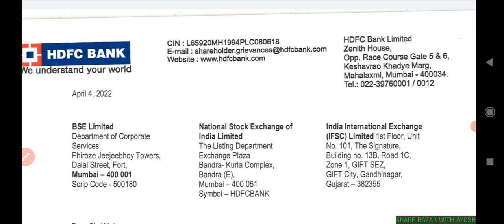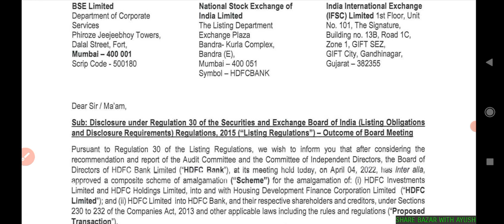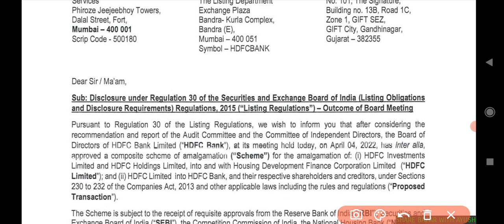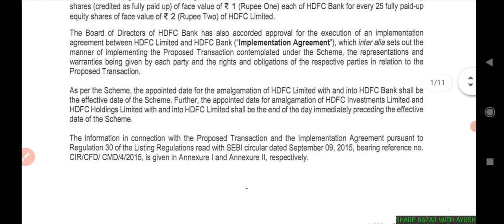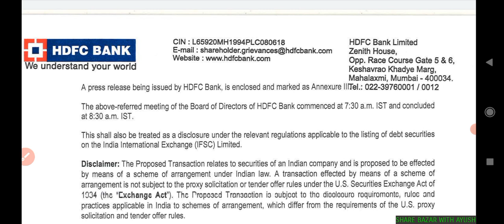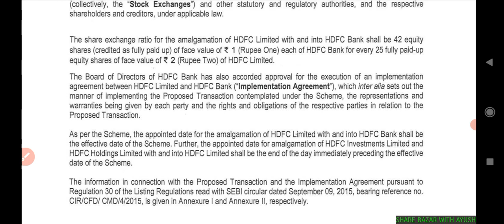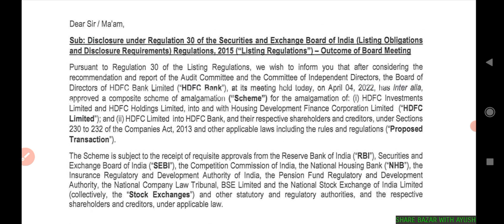HDFC Bank MERGER🔥 | HDFC TO MERGE WITH HDFC BANK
Topic Covered:-)
Hdfc bank
Hdfc
Hdfc bank ka merger
Hdfc merger with Hdfc bank